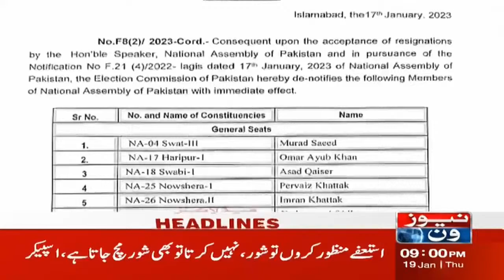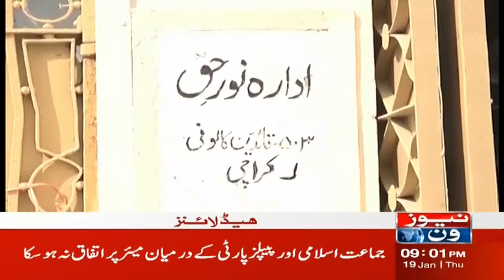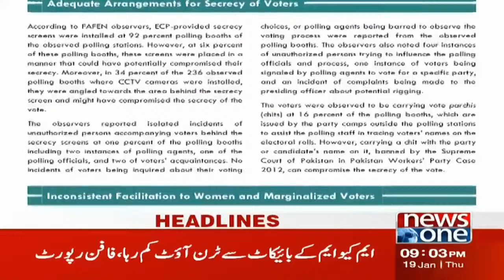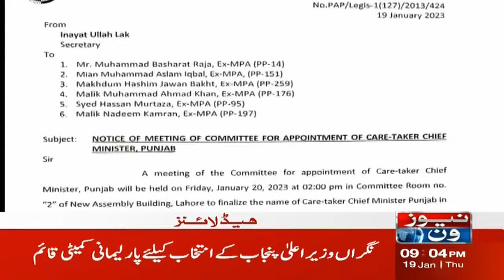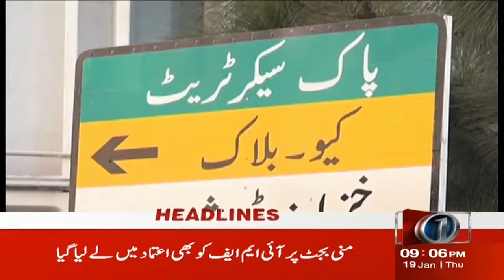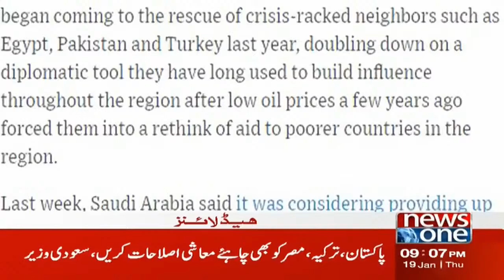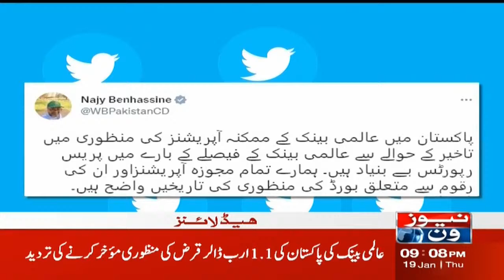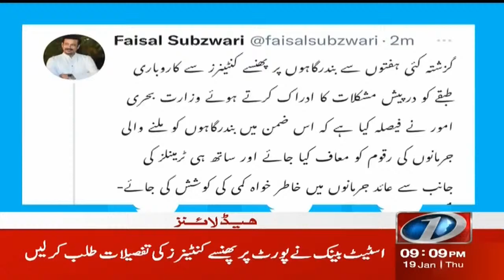9 PM Headlines | Tehreek-e-Insaf Ka Bara Mutalba | NewsOne | 19-Jan-2023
9 PM Headlines | Tehreek-e-Insaf Ka Bara Mutalba | NewsOne | 19-Jan-2023